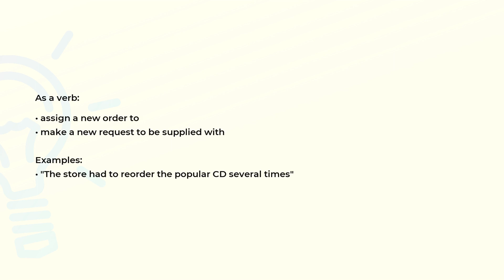What is the meaning of the word REORDER?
Definition, examples of use and spelling of the word REORDER.

(00:00) Intro
(00:07) As a noun
(00:22) As a verb
(00:39) Spelling

As a noun (00:07):
• a repeated order for the same merchandise

Examples:
• "he's the one who sends out all the new orders and reorders"

As a verb (00:22):
• assign a new order to
• make a new request to be supplied with

Examples:
• "The store had to reorder the popular CD several times"